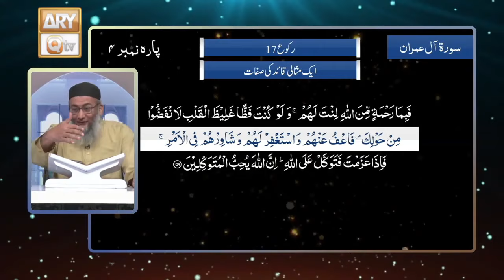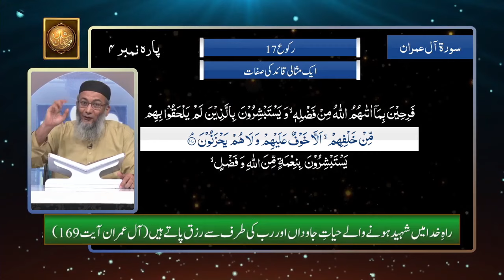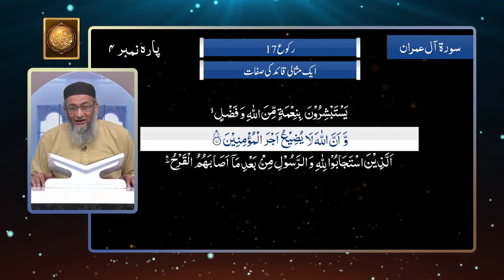Describe "Surah Al Imran Ruku 17" With Tarjuma & Tafseer | Shuja Uddin Sheikh